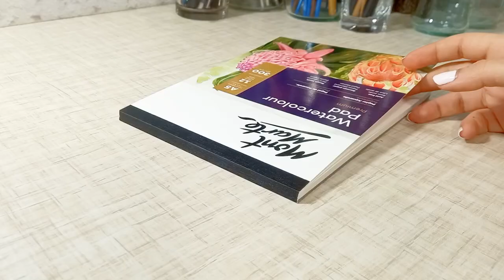Realistic watercolor painting tutorial: How to paint a realistic Lemon branch with watercolor | ASMR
I choosed the lemon branch as the second painting of my realistic watercolor fruit collection paintings.
In this video I show you the full tutorial painting from linear drawing and its tips to painting with watercolor and its tips.
if you already know the linear freehand drawing, skip the first part of video.
I think the lemon branch is a really great and easy model for practicing the shapes and volumes for both beginners and the experienced
artists.
I did the whole painting with only 3 colors codes (which I mentioned in the video) in Rembrandt watercolor box and as you see we can make color tonnage to mature the paintings and make it more realstic.

00:00 - 4:34  Preparing and Linear drawing
4:34 - 11:17 Watercolor painting

Any questions? ask me in comments below.

Hi. I'm a self taught artist and I think one of the best ways to learn painting is watching other painters hand while they're painting .So, I created this channel to share my experiences and paintings.